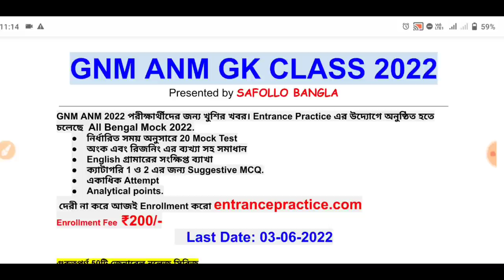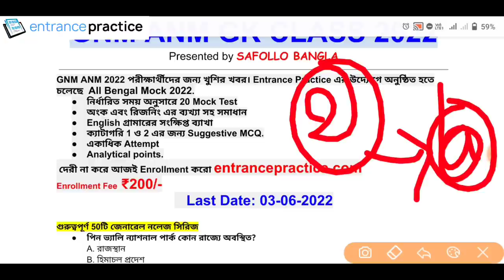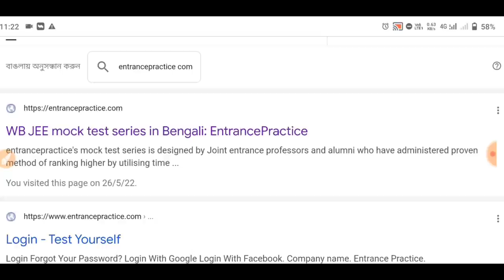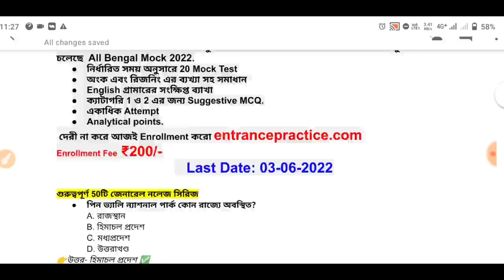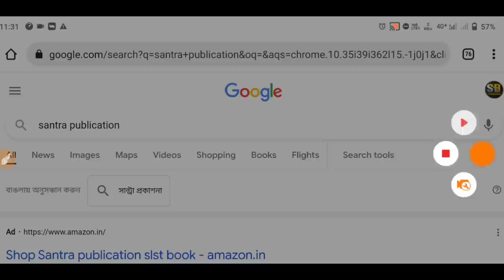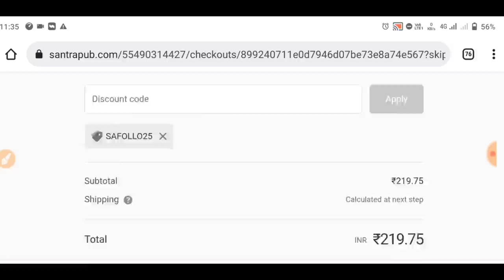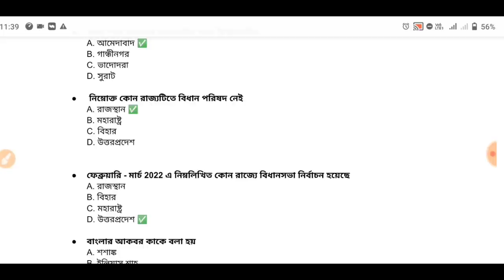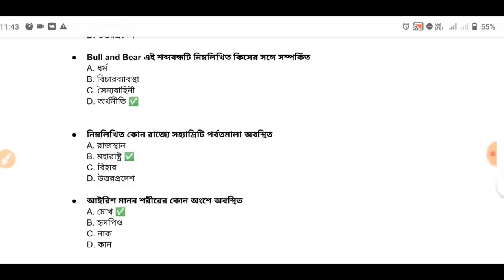GNM /ANM Entrance Exam Question Paper | GNM/ANM Nursing Admission 2022 | Most Important Questions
এবার পরীক্ষার জন্য নিজের প্রস্তুতি যাচাই করে নিতে চাইলে visit করো 👇
এন্ট্রি ফি মাত্র ₹200/- টাকা।
প্রথমে একটি বিনামূল্যে Mock Test দিয়ে তারপর Pay করুন.

(পরীক্ষাতে পাশ করতে অবশ্যই পারচেস করুন)

Free Mock Test Group:- @safollobangla লিখে টেলিগ্রামে সার্চ করুন।

WB GNM/ANM Entrance Exam  date : 12nd June (Saturday) 2022

nursing college,
nursing vacancy,